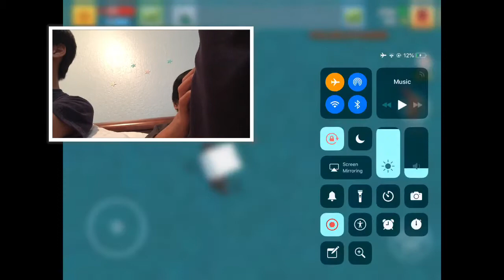GROSS GAMES (6): MINECRAFT GTA???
PLS WATCH THE END